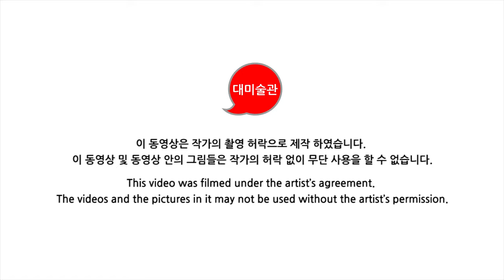★조여주 작가★ 일상의 평범함을 그림속 특별함으로...| 쉽게 보는 갤러리, 대미술관의 갤러리스타 (ep.44)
일상의 평범함을 그림속 특별함으로. 조여주 작가 개인전 레쓰 기릿!!!